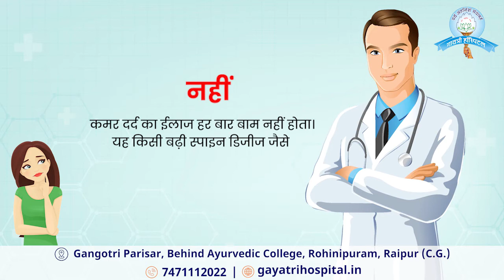Frequent Back Pain Is Not Okay | Dr. Ankit Madharia | Gayatri Hospital | Raipur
कमर दर्द होना सामान्य हैं पर बार - बार कमर दर्द होना यह किसी गंभीर स्पाइन समस्या की ओर संकेत करता हैं। अधिक जानकारी के लिए हमे आज ही हमें सम्पर्क करें।